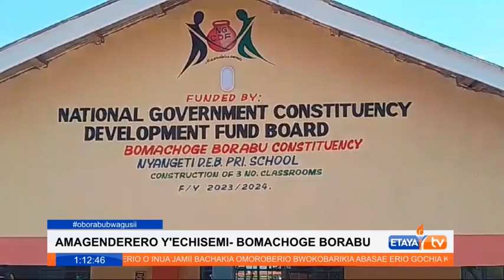MP Obadiah commissions three new classrooms in Nyangeti Primary